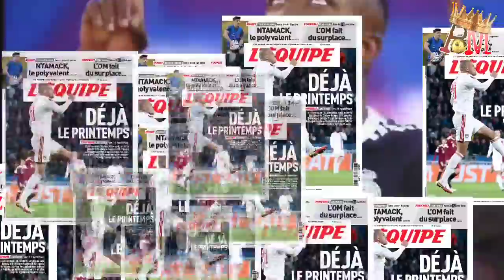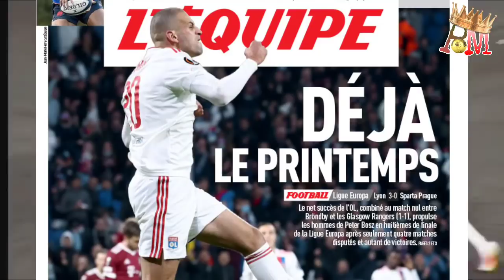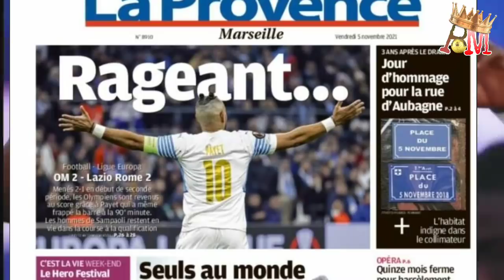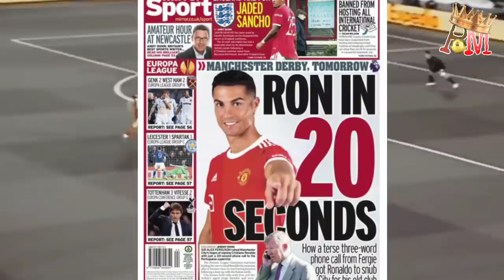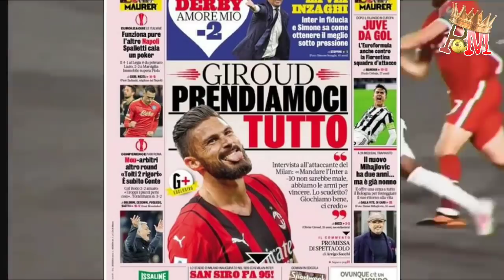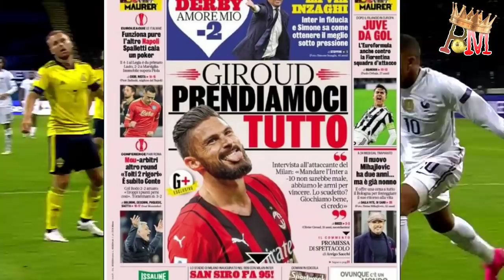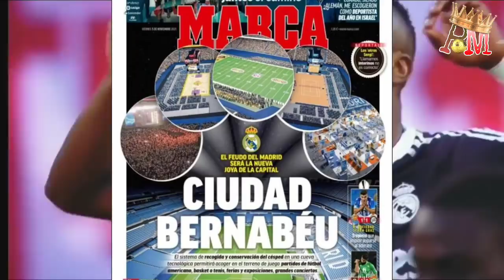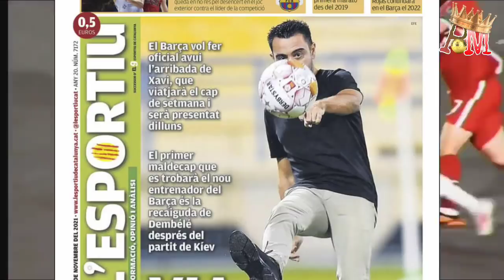Xavi..se ofisyèl || Bón nouvèl pou Vinícius Junior | REZIME MATCH KI TE GENYEN YO| Revue de presse